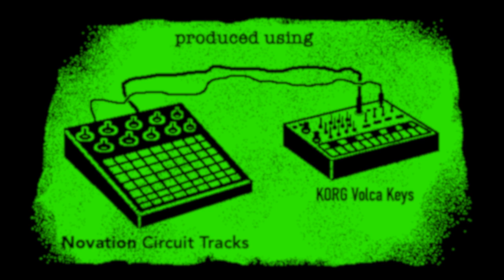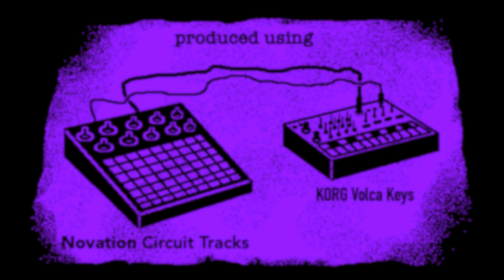Uncertain Future (dawless electronic space music; Novation Circuit Tracks, Korg Volca Keys)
This is my first complete track made with the Novation Circuit Tracks. The Circuit is also controlling a Korg Volca Keys through MIDI and mixing the audio. No outside effects are used except some slight EQ during mastering.